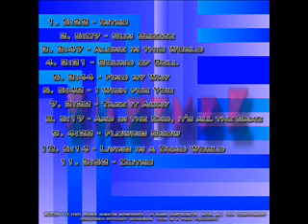I Wish for You (Conditional State)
Track 6 of album Conditional State
Please, do not claim as your own.